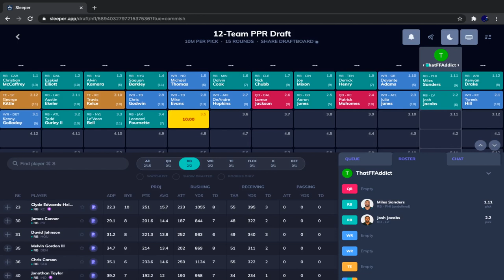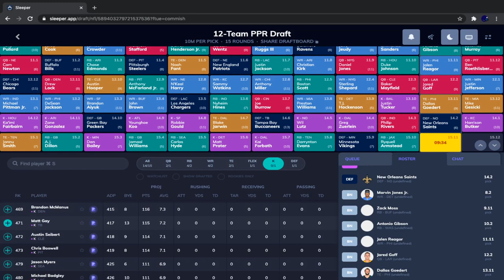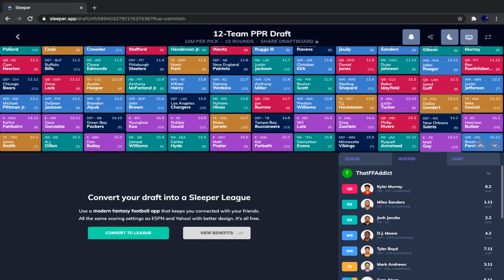2020 Fantasy Football Mock Draft | 11th Pick | 12 Team PPR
In this video, I do a 12 team PPR mock draft (2020) from the eleventh overall pick. This mock draft is done on the platform "Sleeper." In this mock draft, I talk about player analysis, draft strategy, and much more!

"Baltimore Ravens, Washington Redskins" on flickr by Keith Allison/KA Sports Photos is licensed under a Creative Commons Attribution-ShareAlike 2.0 Generic License/CC BY-SA 2.0 The original image was modified in my thumbnail.